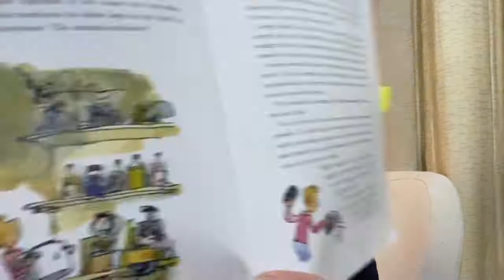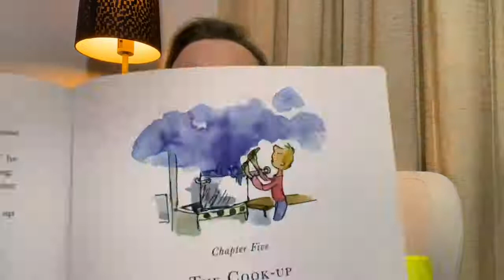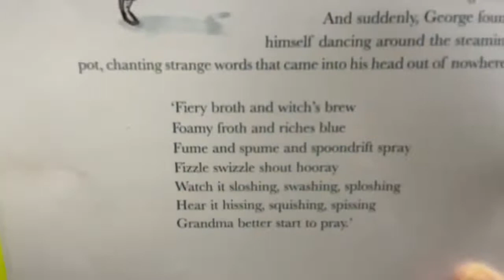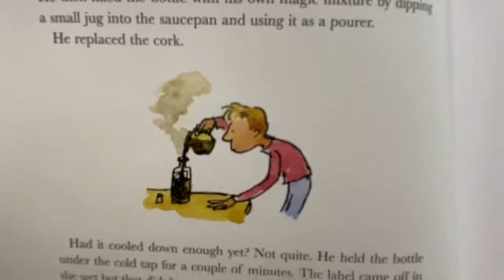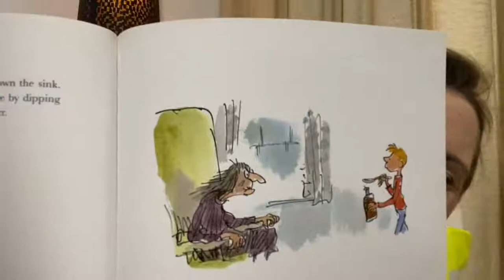3 George’s Marvellous Medicine chapter 4,5 and 6